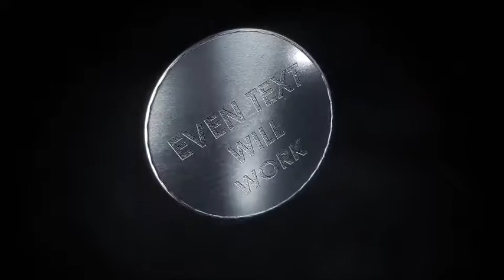Toss a Coin Reveal After Effects Template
Toss a Coin Reveal

A very unique flipping Coin in motion completing its position to rest revealing your LOGO.It can be used like old and new logo transformation,two people relation,advertising your brands,prices..etc…, Simply replacing your Logo will take care of everything,because its procedural. Nothing complex.Additional controls are also given in the Finalcomp for render.No plugins were used.The coin is prerendered footage from the 3d application.
Features

Very well Organised
Easy to Edit
Drag and Drop your Logo
FuLL HD 1920 X 1080
All Elements are Prerendered
No Need Plugins
Detailed HELP file in PDF Format
Audio is not included in this project. if you want to Buy BlueSkyAudio and Mr Sound